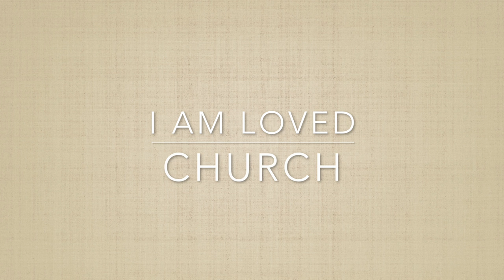I AM LOVED CHURCH- Surrender